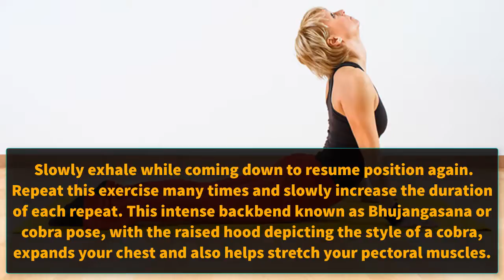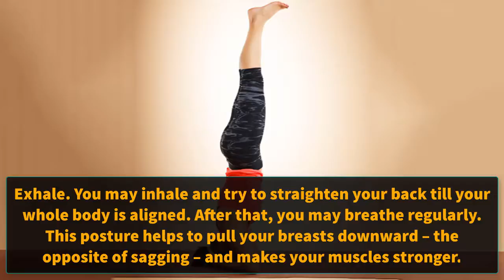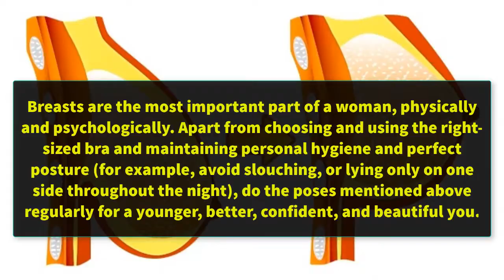Health 👩👍 9 exercises to keep the shape of your breasts by yoga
9 exercises to keep the shape of your breasts by yoga

It’s time to fetch your yoga mats from the attic and start practising a few easy postures of yoga to keep your breasts in shape. If you are in your early thirties, you would certainly be missing the firm and fab breasts you had in your early twenties. Just practice these nine poses, and you are done!

9 Super effective yoga poses for beautiful
Super Effective Yoga Poses For Beautiful Breasts
Yoga poses, Beautiful and Yoga
9 Yoga Poses That'll Keep Your Breasts Firm and Fabulous
Facial Exercises: 9 Anti-Ageing Face Yoga Tricks You Can Try At Home
It's time to fetch your yoga mats from the attic and start